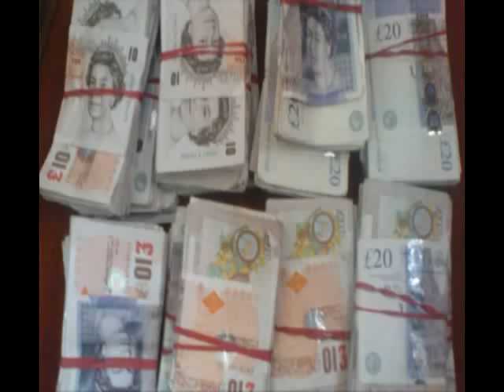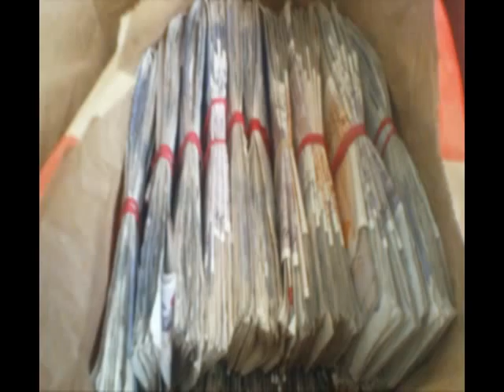Grim Stone, S.B & Lady Niecey- "Rule The World Music Video "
Rule Da World...Grimstone, S.B & Lady Niecey of the off coming Neighbourhood Poetry MIX TAPE DVD
Directed and edited by Grimstone aka Mc floss
A.K. Production
F.B.M Media Group